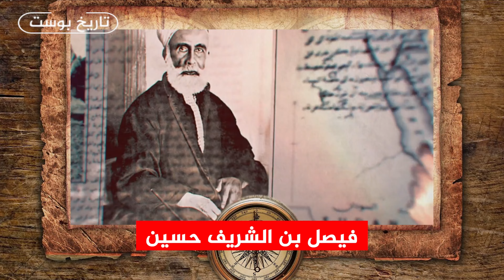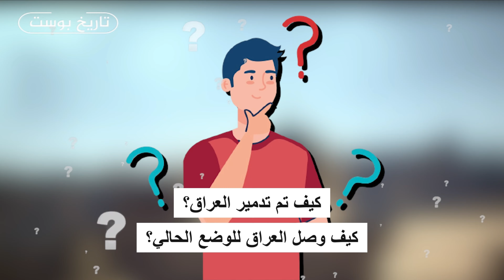فيديو مهم 🔴 | كيف تم تدمير أقوي دولة عربية؟ 🇮🇶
كيف تم تدمير العراق؟ وما علاقة امريكا وايران والعرب بما يحدث في العراق؟ ومن هو صدام حسين؟ وما هي الحروب الثلاثة الاكثر تاثيرا علي المنطقة العربية والشرق الاوسط؟ وكيف تم تاسيس العراق؟  وما هي حرب الخليج الاولي؟ وماذا فعلت امريكا وايران في العراق؟ وما دور الحكام العرب في احتلال العراق؟ وكيف كانت نهاية صدام حسين؟ وما هي أهم الاحداث التي حصلت في العراق؟ وما علاقة العراق بكل من ايران وامريكا؟ وما هي حروب صدام حسين وكيف وصل للحكم؟  وما هو تاريخ العراق من البداية الي الوقت الحالي؟ وماذا حدث للعراق بعد الحرب العالمية الاولي؟ وما هي ثورة العشرين؟ وماذا فعل الاحتلال البريطاني في العراق؟ وماذا فعلت امريكا في العراق؟ وما علاقة امريكا وايران بكل من الشيعة والاكراد والسنة في العراق؟
{حدوتة عربية}(30) و مازال التاريخ يجري
{تعاشب شاي}(1866) هل انتهى البترو دولار
العرب في واشنطن وعينهم على حكم "الناتو" قبيل حرب عالمية قد تتفجر..وللإمارات ومصر مآرب أخرى
تركيا اجتمعت مع الأسد في سوريا... هل اقتربت الضربة المزدوجة لقسد

اعمل شير ولايك لو شايف أن الفيديو مفيد إذا سمحت 👌📚☑
حتي تكبر القناة ونستمر نعمل حلقات اكتر ان شاء الله
شكراً ❤️

☝️☝️ يمكنك التواصل معنا عبر الانستجرام

المصادر 📚 :
كتاب خلاصة تاريخ العراق: منذ نشوءه إلى يومنا هذا أنستاس الكرملي
كتاب موسوعة تاريخ العراق بين احتلالين عباس العزاوي
كتاب : صدام حسين رحلة النهاية أم الخلود لمحمود عبده
كتاب : وراء كل دكتاتور طفولة بائسة، قسم صدام حسين لمجدي كامل
كتاب : صدام حسين مناضلا ومفكرا وإنسانا لامير اسكندر
كتاب : سجين في قصره صدام حسين وحراسه الأمريكيون، وما لم يسجله التاريخ لويل باردينوربر
كتاب : بعث العراق: سلطة صدام قياما وحطاما للكاتب حازم صاغية